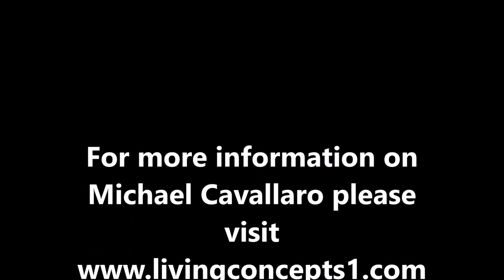Consciousness by Michael Cavallaro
Michael Cavallaro, author  of 'The 55 Concepts: A Guide to Conscious Living,' speaks about consciousness and unconsciousness. How do we choose to become conscious and come out of the auto pilot states...? Find out more: livingconcepts1.com/

Read the acclaimed book today